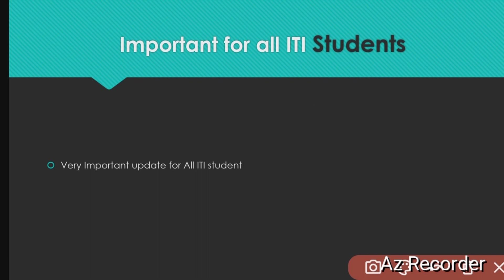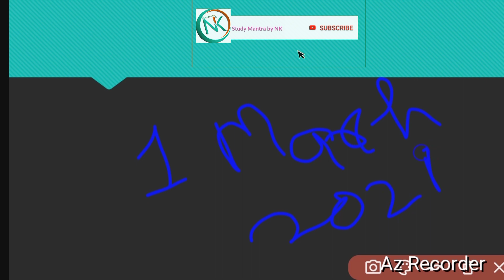बैक पेपर पर महत्वपूर्ण अपडेट।। Important update on back paper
स्टूडेंट आईटीआई के बैक पेपर होने वाले हैं ।
तो जिन भी स्टूडेंट के बैक पेपर है वह इस वीडियो को जरूर पूरा देखें धन्यवाद।